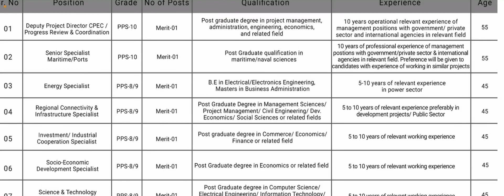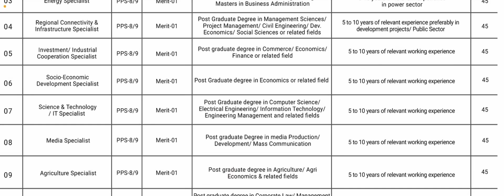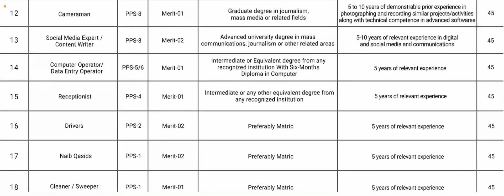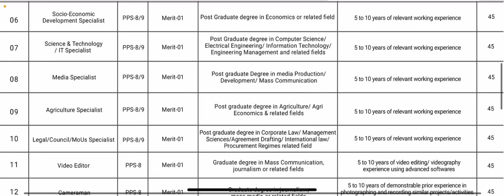CPEC jobs 2022| China Pakistan Economic Corridor | latest government jobs in Pakistan 2022